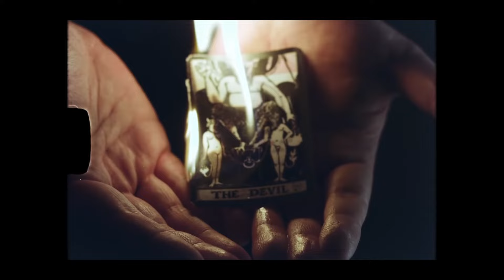Xatar feat. GZUZ & Kalim - Das System (prod. Maggaz)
►Prod. Maggaz Beatz x Davee (Beat)
✖️💰 Du möchtest dir eine Lizenz für diesen Beat kaufen? Dann kontaktiere Maggaz Beatz auf Instagram🔥

Kommt gerne auf den World Rap Discord Server, wir versuchen eine grosse Deutschrap Community aufzubauen. Ladet gerne eure Freunde ein die Deutschrap hören💯💯

Danke an jeden... Es ist einfach unglaublich was wir durch euch schon alles erreichen durften. So etwas nennt man keine Selbstverständlichkeit.

💯Geplante Projekte💯
-Einen grossen Rap Community Discord eröffnen.
-Einen grossen YouTube Kanal aufbauen um auch Newcomer eine Platform zu bieten!